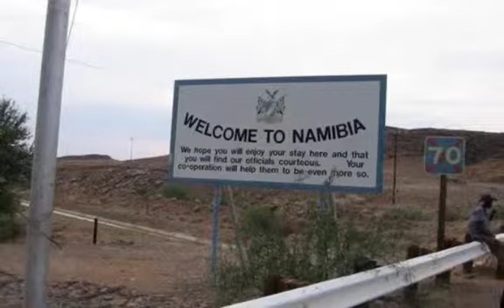Curro's Leadership development tour 2011 Are you comming with Medium